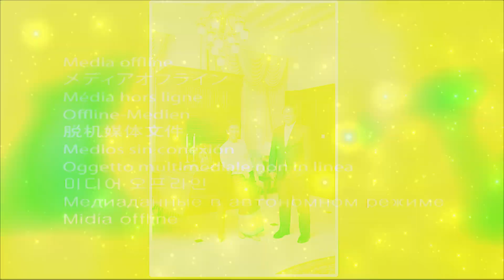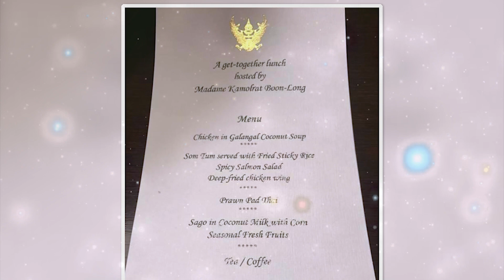รายการรอบบ้านเรา ตอน "ข้างหลังทูต"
สัมภาษณ์พิเศษ กมลรัตน์ บุญ-หลง ภริยาเอกอัครราชทูต จักร บุญ-หลง
เอกอัครราชทูต ณ กรุงย่างกุ้ง (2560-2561)

ดำเนินรายการโดยนางสาวรณพพัณณ์ กปิตถัย นักการทูตชำนาญการพิเศษ